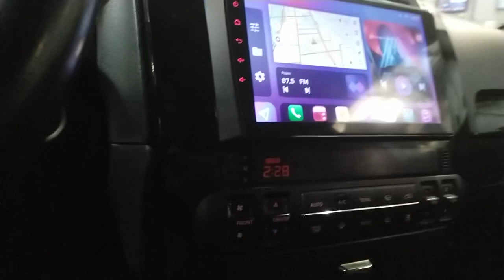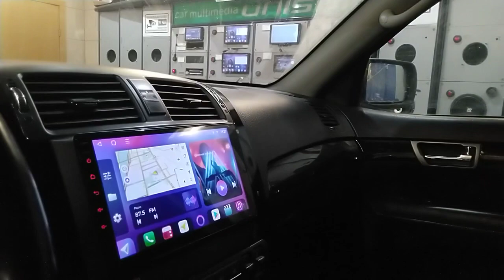KIA Mohave 1 2012Магнитола Unison 6/128Gb . Штатный микрофон подключен к магнитоле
Автомобиль KIA Mohave 1 2012
Магнитола Unison 6/128Gb